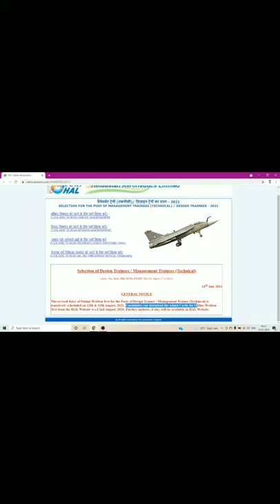HAL Recruitment 2021 Latest Update